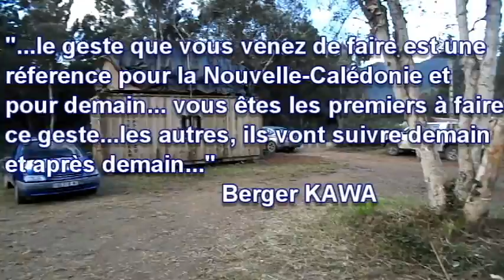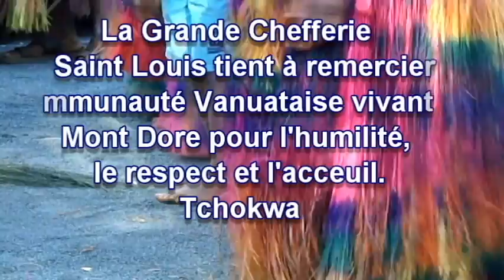Remerciement de la communauté ni-vanuataise à la Grande Chefferie de Saint-Louis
La communauté ni-vanuataise du Mont-Dore subissait depuis plusieurs mois un racket organisé par des personnes se faisant passé pour des gens du Sud. Après avoir été sollicité, la Grande Chefferie de Saint-Louis a mis les mesures en place pour cesser cet abus. Suite aux actions de la Chefferie WAMYTAN, la communauté ni-vanuataise a souhaité remercier la Chefferie.